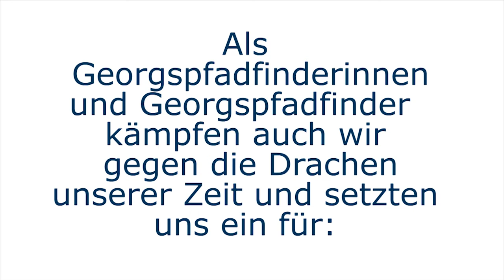Gegen die Drachen unserer Zeit 02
Im Rahmen der BDKJ Aktion Zukunftszeit und der DPSG Aktion „Wir sind bunt – Gegen die Drachen unserer Zeit“ setzen Pfadfinderinnen & Pfadfinder der DPSG Rottenburg-Stuttgart Zeichen für Toleranz, Solidarität und eine offenen Gesellschaft.